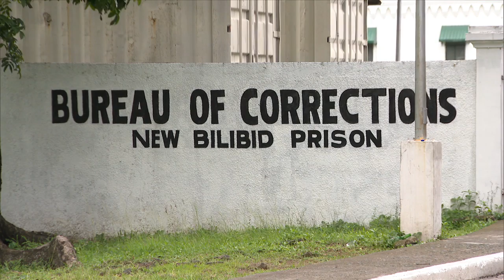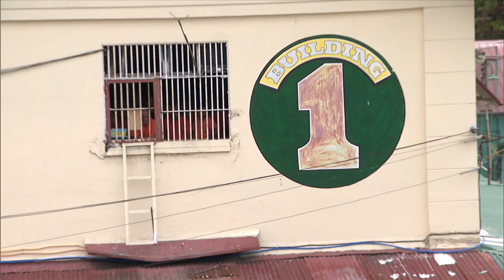PH Anti-Crime Commission probes prison officials over convicts' release, may include Sen. Dela Rosa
The Presidential Anti-Crime Commission launches a probe on prison officials, including Bureau of Corrections chief, Nicanor Faeldon following the questionable release of close to two thousand convicts. PACC Commissioner Greco Belgica says they will look into all aspects of the implementation of the Good Conduct Time Allowance law to determine whether or not corruption occurred. He adds that the probe may expand to past BuCor officials, including current Senator Ronald 'Bato' dela Rosa.